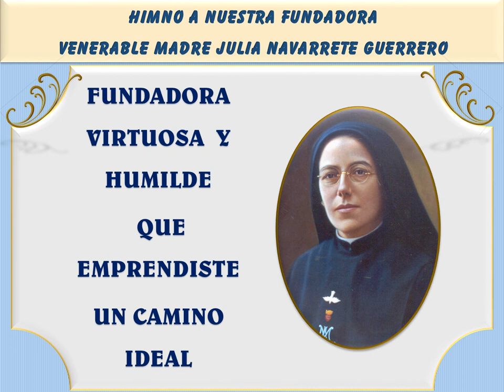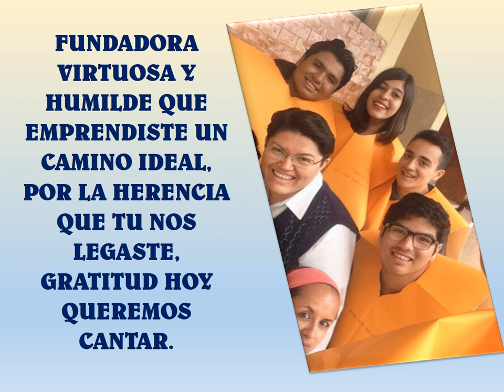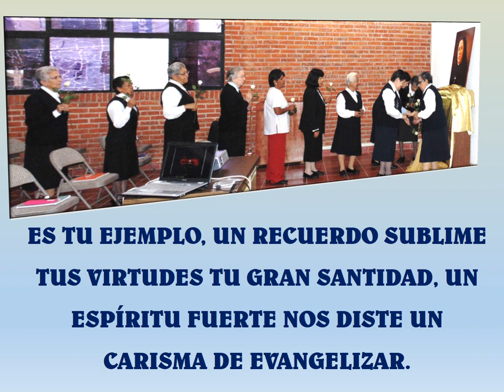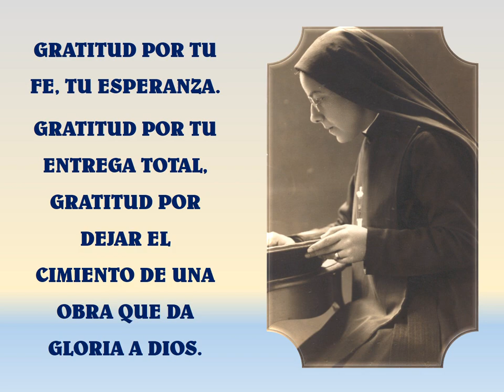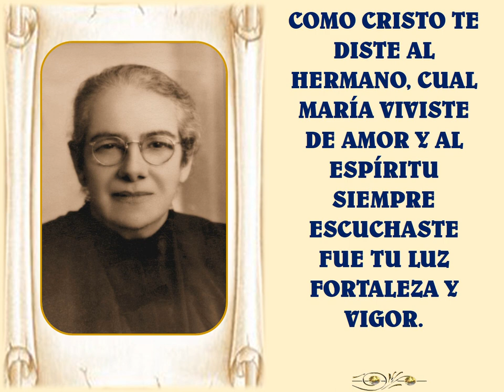HIMNO VENERABLE MADRE JULIA NAVARRETE GUERRERO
44 ANIVERSARIO DE NACIMIENTO PARA EL CIELO DE LA VENERABLE MADRE JULIA NAVARRETE GUERRERO.
MISIONERAS HIJAS DE PURÍSIMA VIRGEN MARÍA.